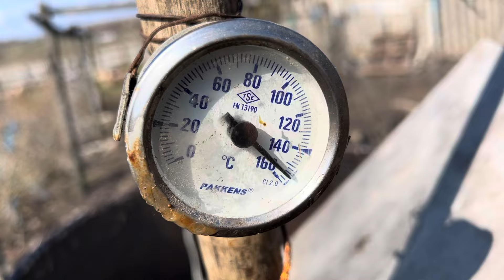Делаем Вечные Крыши для ульев